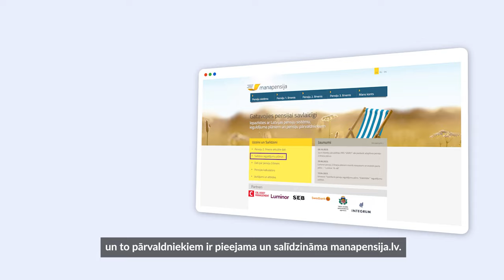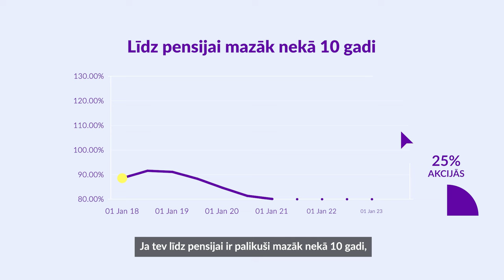Tava pensija #3: Izvēlies sev atbilstošu pensiju plānu!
Ieskaties manapensija.lv un salīdzini ieguldījumu plānus! Izvērtē, kā tavs izvēlētais pensijas plāns ir pelnījis, salīdzinot ar citiem plāniem.

Kā izvēlēties atbilstošu pensiju plānu?

Ja tev līdz pensijai ir vairāk nekā 20 gadi, izvērtē augsta riska plānus, kuros naudas līdzekļi tiek ieguldīti līdz 100% akcijās. Īstermiņā šiem plāniem var būt ievērojamas svārstības, bet ilgtermiņā iespēja gūt augstāku ienesīgumu.

Ja tev līdz pensijai ir vairāk nekā 10 gadi, izvērtē vidēja riska plānus, kuros naudas līdzekļi tiek ieguldīti līdz 50% akcijās. Īstermiņā šim plānam var būt uzkrājuma svārstības, bet ilgtermiņā tas var gūt vidēju ienesīgumu.

Ja tev līdz pensijai ir palikuši mazāk nekā 10 gadi, ieskaties zema riska plānos. Šajos plānos iegulda līdz 25% akcijās. Veicot ieguldījumus šajā plānā, sagaidāmas nelielas uzkrājuma svārstības un ilgtermiņā neliels tā pieaugums.

Ja ir izvēlēts nepiemērots plāns, pastāv risks, ka uzkrātais kapitāls varētu būtiski samazināties.